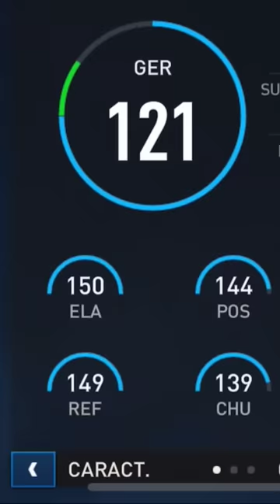Testei e joguei com o Vitor Baia